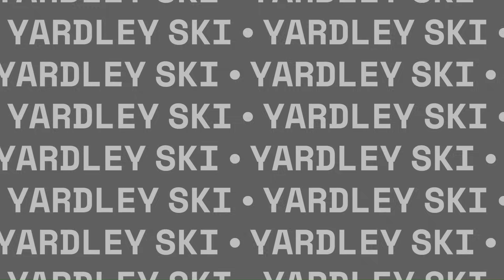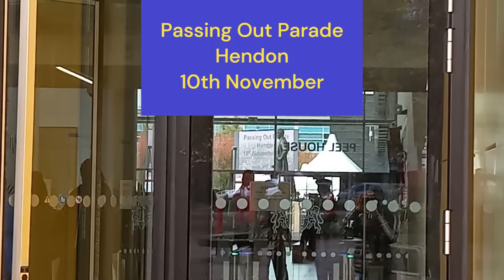Stop touching my groin | Detained and Searched Section 43 Again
It's the passing out parade of the 2023 November police recruits. I am their to film the ceremony, but maybe they don't want anyone to see the speech by Sir Mark Rowley. I am detained before the recruits get to marching and the band start playing.. But that I have left for part two.